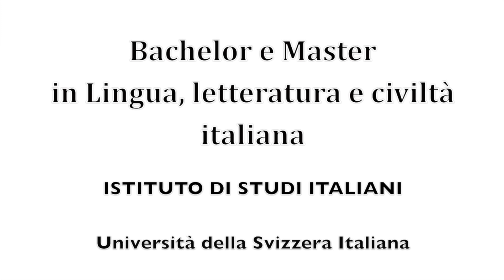Istituto di Studi italiani, Carlo Ossola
Il Professor Carlo Ossola, direttore dell'Istituto di studi italiani e professore ordinario presso la Facoltà di scienze della comunicazione all'Università della Svizzera italiana, presenta il nuovo Bachelor in Lingua, letteratura e civiltà italiana. Per maggiori informazioni